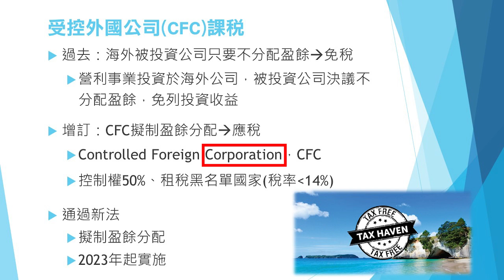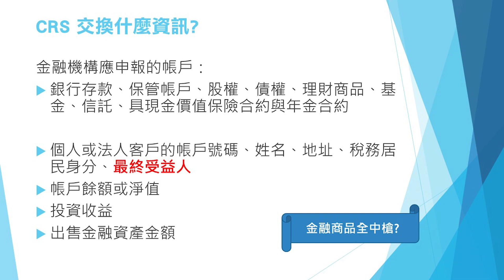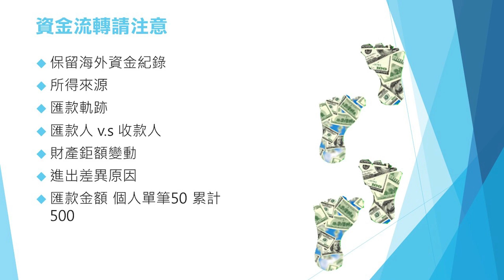【華保研究室┃WCIT Lab.】EP.37 認識CFC CRS — 國際反避稅趨勢 ft. 胡碩勻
最近大家都在談CFC？你知道是甚麼嗎？
CFC對於海外控股公司的課稅又會產生甚麼影響？
想要經營企業主客群千萬不能不知道，
一起來聽聽胡碩勻會計師怎麼說！